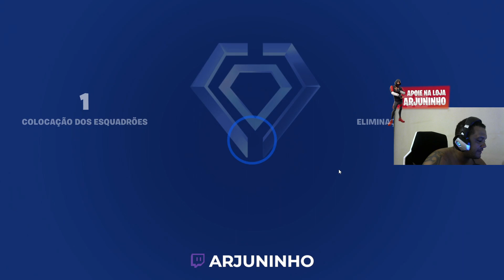Vitoria Royale Ranqueada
Código de Apoiador: ARJUNINHO
Em conexão com o programa Apoie-um-Criador da Epic Games, eu poderei receber uma comissão por determinadas compras no jogo.